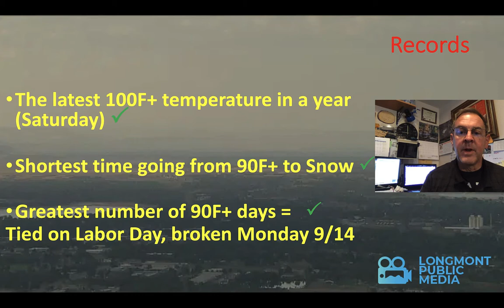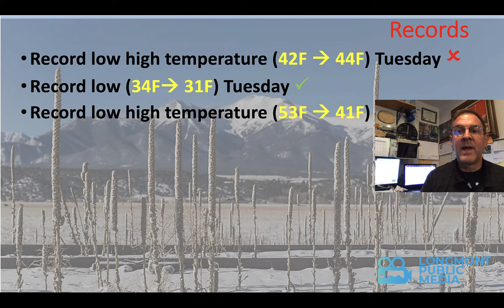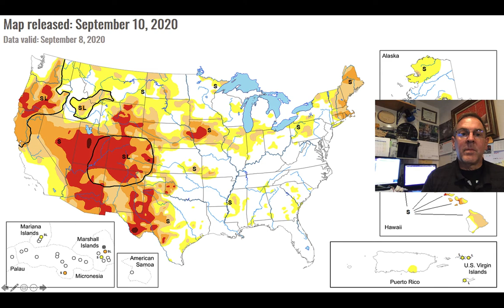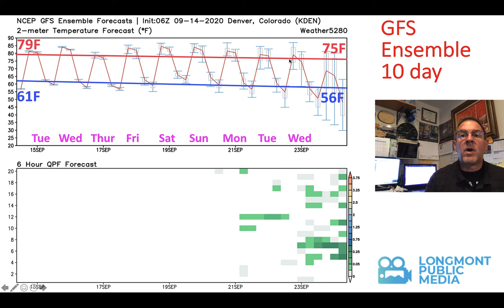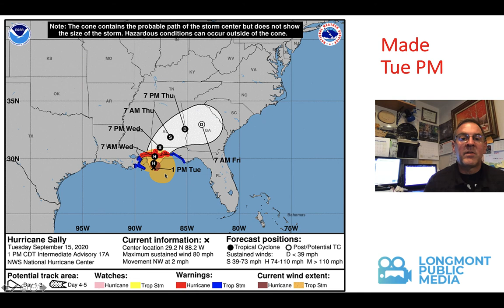The weather forecast for the week beginning September 15, 2020